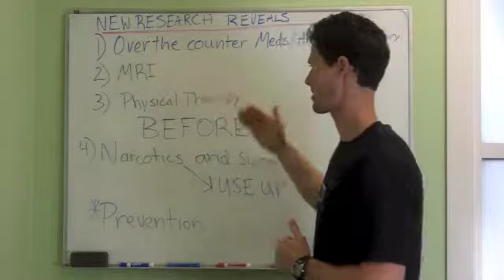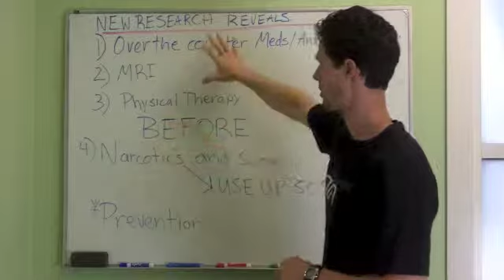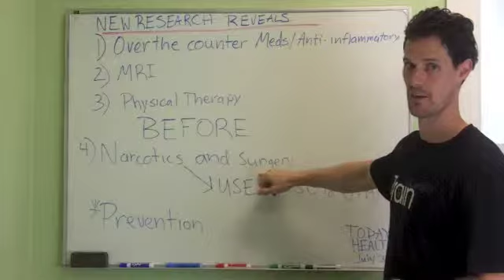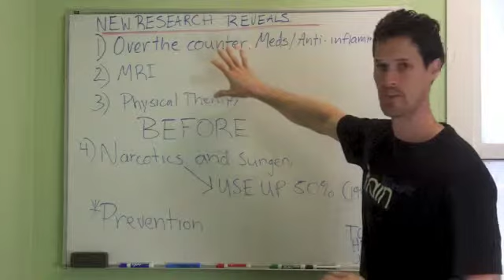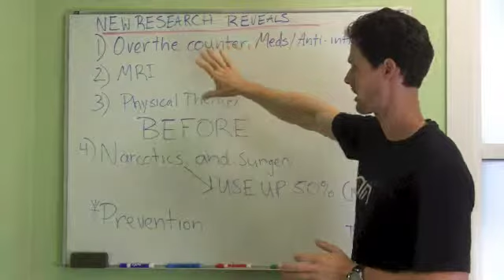New Study Reveals (Lower Back Pain Cures)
Lower Back Pain Cures (#1 All Natural Cure In The World)

Back Pain Relief4Life is the worlds simplest and most effective way to eliminate back pain naturally... without the need for drugs... surgery... or fancy equipment.

Back Pain Relief4Life is a lower back pain cure that beats out every other back pain remedy and option in the world for getting a healthy and strong back. It is a back pain relief program proven by science and has helped thousands of people across the word eliminate their back pain in an all natural way, all while eliminating hip pain, neck pain, improving sleeping, improving posture, better flexibility, better mobility, improving sex drive, building core strength, back strength and releasing endorphins to get a feeling of euphoria. Back Pain relief for life is a natural medication with only positive side effects.
The best part is the cost. It cost less than one co pay at the chiropractor but provides a lifetime of back pain relief from the knowledge you receive.
More than anything, Back Pain Relief4Life is a conduit back to a normal pain free life, so you can spend more time doing the things you love and being with the people you love, free from the worry of the back pain ever returning.

"Hey! What's going on? It's Ian Hart here from backpainrelief4life.com, Back Pain Relief Expert and Co-Creator of Back Pain Relief4Life. So today I was watching a video that was on MSNBC or Today Health for July 30th I think it was, and it was a newly revealed research about back pain.
Basically, what was said is that doctors are not taking the necessary protocol typically most of them nowadays are not taking the necessary protocol which is recommended, which is a conservative approach to back pain, and what they mentioned was that specifically they're suppose to take three steps. So first they are suppose to go:
1. Over the counter Meds: Anti- inflammatory medication
2. MRI
3. Physical Therapy
Before...
4. Narcotics and Surgery are given
It is said these three steps were done before surgery which I found kind of "ahh because typically they are doing MRI before surgery" but with that thing said, the main point of the article was that there's been a massive increase in narcotic use. So these [the 1st 3 steps] are being skipped and people are going straight to narcotics and they use is up 50%  since 1999. So we don't know how much the usage is but we know that there's a lot of narcotic use going on, which can be extremely deadly and is extremely addictive.The side note of that is it doesn't actually help the back pain, it makes it ten times worse by preventing nutrients, oxygen and blood flow from reaching the injured area and at the same time it disconnects you your mind from your body so you might not feel the pain but you might actually be doing things that is causing way more pain and then you're just going to end up in this circle, a vicious cycle, of taking more narcotics because as soon as you've come off of it you're going to feel more intense back pain because your body has to detox from the chemicals causing more inflammation. So it's a never-ending cycle. So the last thing you ever want to do is take narcotics..."